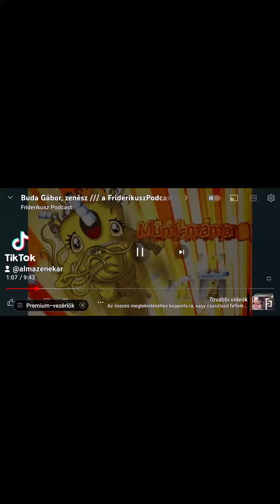Gábor a Zöld és zöld Friderikusz podcastban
Összevágot minivideó a Friderikusz Zöld és zöld podcastjából.